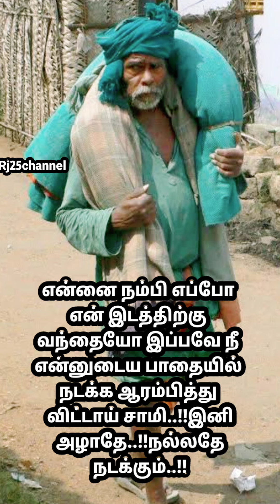வாழ்க்கை என்னும் கடலில் தத்தளித்துகொண்டு இருக்கும் உன்னை கரைசேர்த்த வேண்டிய பொறுப்பு என்னுடையது சாமி